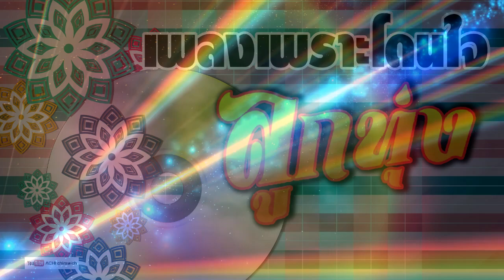ลูกทุ่ง เพลงเพราะโดนใจ / เพลงดีคัดพิเศษ คุณภาพเสียงเยี่ยม HD